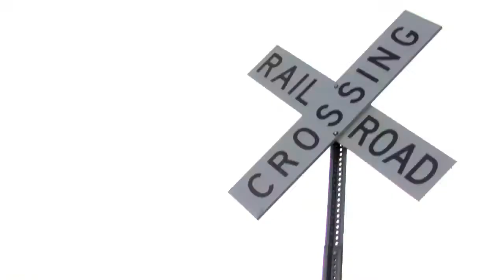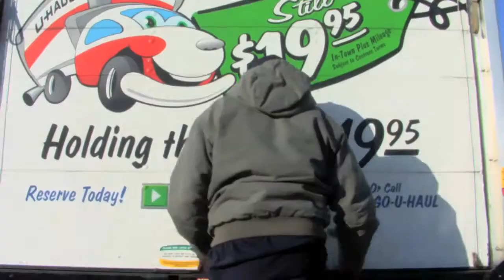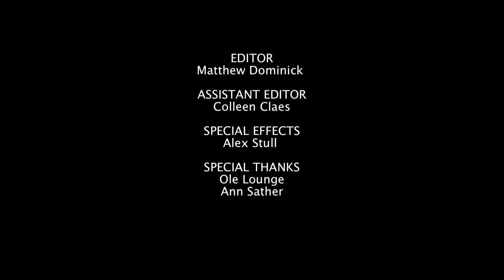DJ Castlerock feat. RoyAL: Ride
Nick Castle and Roy Kinsey

Dir. Colleen Claes
Dir. of Photography: Matthew Dominick